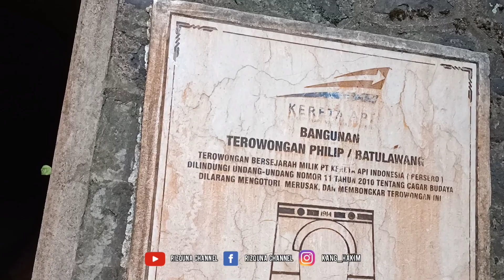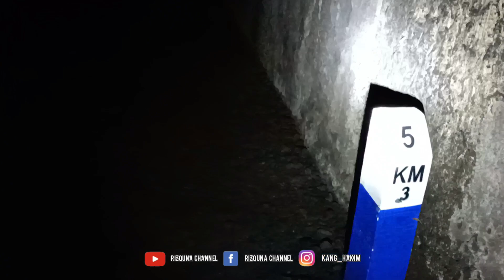Puluhan M4nusi4 Di Cor Beton Saat Bikin Terowongan Philips, Terowongan Terpanjang Kedua Di Indonesia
assalamualaikum wr.wb kali ini saya mengexplor salah satu terowongan terpanjang kedua di indonesia dan informasi yang saya dapat terowongan ini di bangun saat penjajahan belanda dan banyak orang yang meninggal dunia saat bikin terowongan ini akibat kerja rodi atau kerja paksa oleh para penjajah belanda dan tulang belulang nya di cor beton di terowongan tersebut